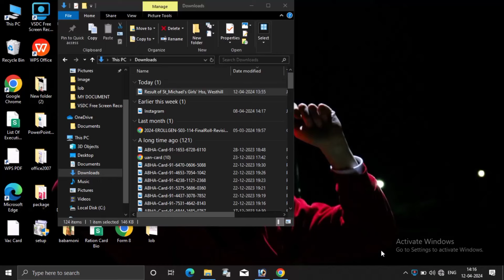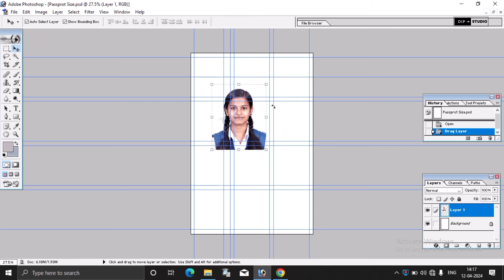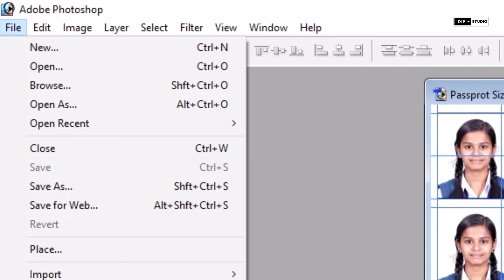How to Make Passport Size Photo | Passport Size Photo Kaise Banaye | Photo Border in Photoshop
about this video:
Hello Friends ! I'm dip this video make a people helping to find a easy method for making a passport and stamp size photo
Are you looking for a quick and easy way to create passport photos using Photoshop? In this tutorial, we will guide you step-by-step on how to make professional passport photos in Photoshop

11. passport size photo kaise banate hai
12. passport photo banana sikhe sirf ek minute me
13. how to make passport size photo in photoshop
14. how to create passport size photo
15. passport size photo editing photoshop
16. passport size photo border in Photoshop